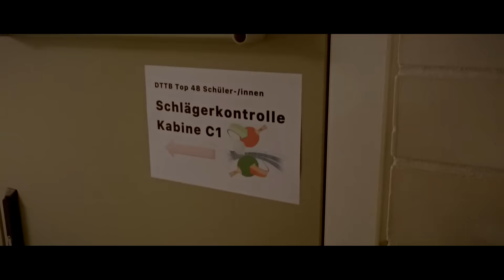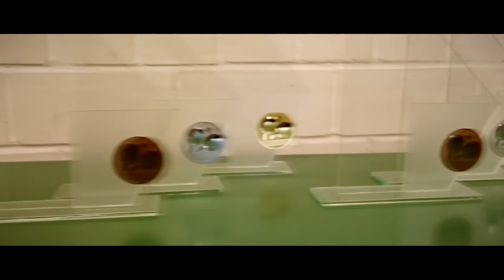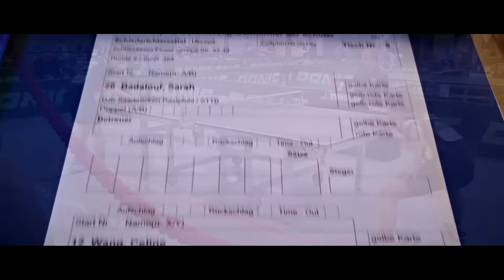[TT] DTTB Bundesranglistenturnier Top 48 Schüler/innen Goslar-Oker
Impressionen vom DTTB Bundesranglistenturnier Top 48 der Schüler/innen in Goslar-Oker am 24./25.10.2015

[music]
PapafiotMusic - Triumph
PapafiotMusic - Climbing The Mountains

[editing]
Sony Vegas Pro
GIMP